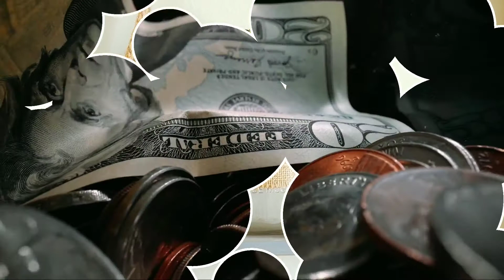7 Lucky Indoor Plants l Good Luck Plants l Plant Yard TV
Hello everyone.
Here are the Top 7 of the Lucky Indoor Plants
(for home and business)
Plant Yard TV